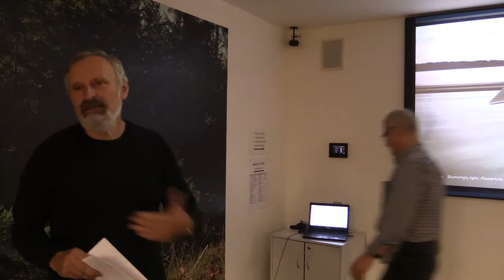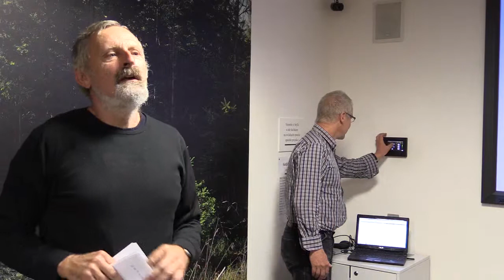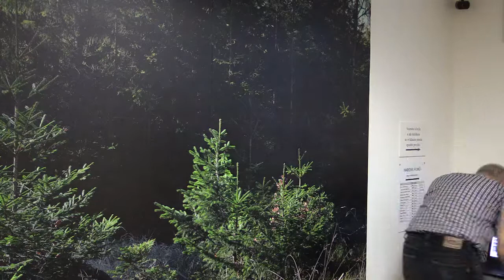Memoriál JPV 2015 - Mikuláš Huba